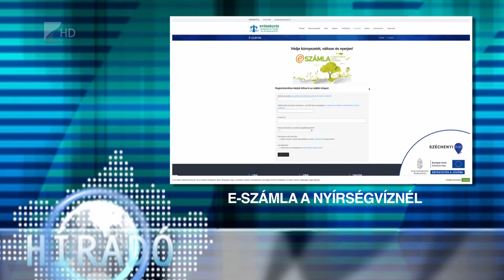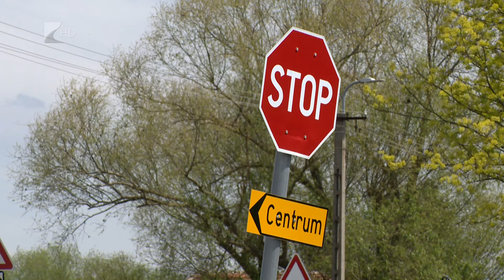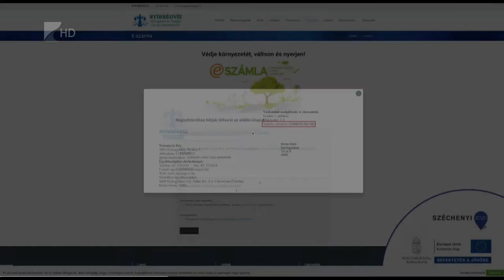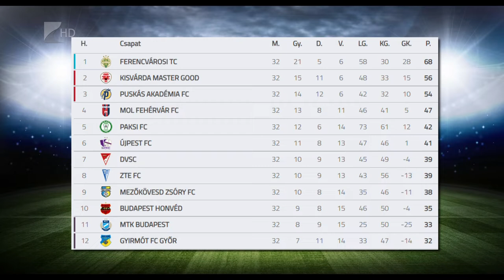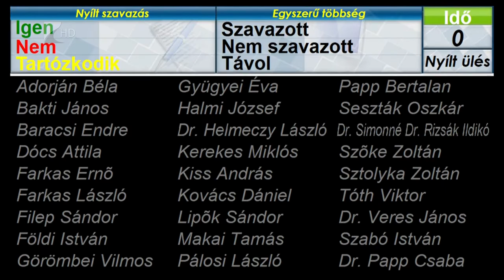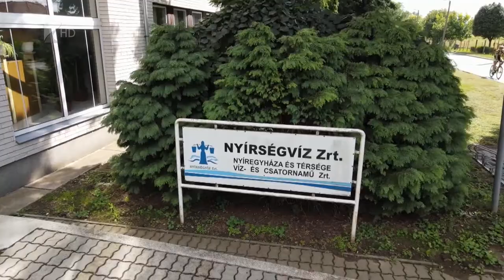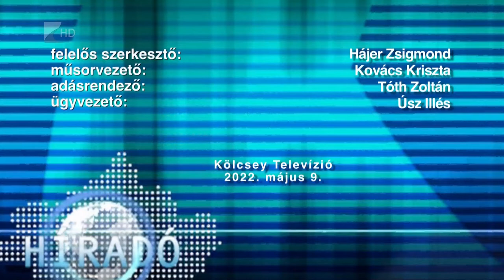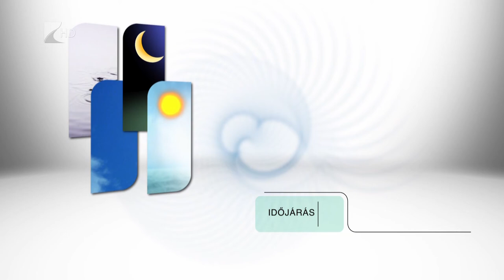Híradó 2022.05.09. - Kölcsey TV